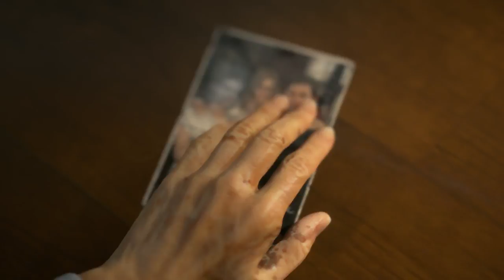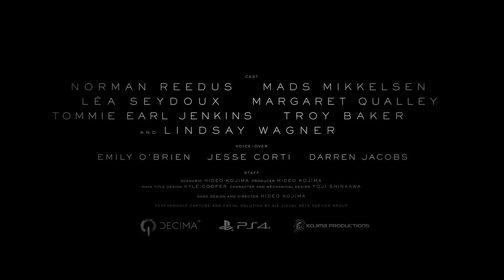Death Stranding 13 Launch Trailer 1080p